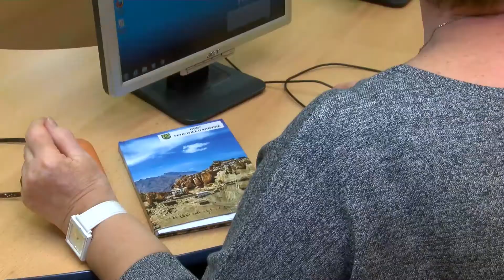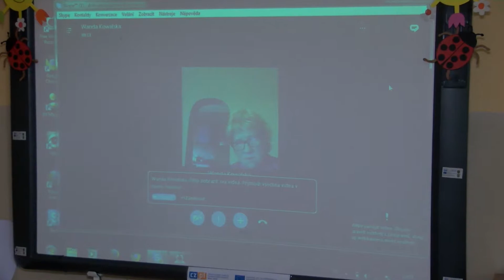Petrovice u Karviné - Petrovičtí senioři videokonferencí zakončili počítačový kurz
Že na studium není pozdě nikdy a že se dá studovat v každém věku, dokazují petrovičtí senioři.
V rámci česko-polského projektu " Aktivní senior na hranici" se na učebně od září loňského roku dvakrát za měsíc scházeli senioři, kteří měli chuť a odvahu učit se něco nového.
Obdobný kurz probíhal současně i na polské straně. Samotný projekt byl rozdělen do dvou částí.
První část probíhala od září do prosince loňského roku, druhá od ledna až do konce letošního dubna.
A co tedy senioři všechno zvládli?
A v čem se liší výuka počítačových základů u mladých lidí a seniorů?
Součástí programu byly i dvě videokonference, kdy obě skupiny mezi sebou navázaly kontakt a porovnávaly si nabyté vědomosti. Ta úplně poslední se konala v květnu až na úplný závěr kurzu.
A jak hodnotí kurz samotní účastníci?
Přesto, nebo právě proto jsou mnozí kurzisté už teď rozhodnuti v počítačovém sebevzdělávání pokračovat a již nyní je prý skoro jisté, že podobné kurzy budou pokračovat i v následujících letech.